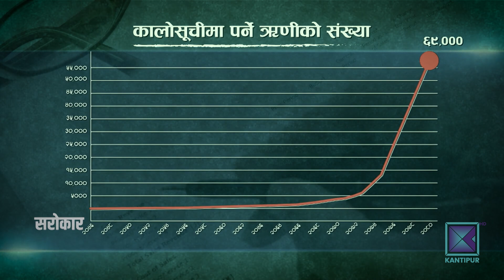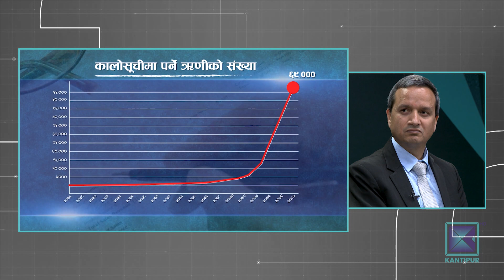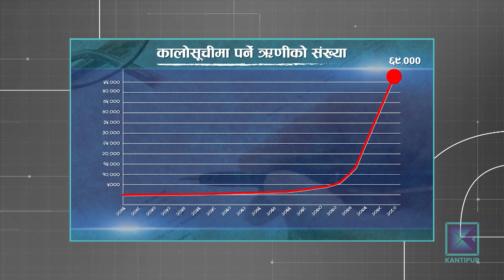बजारमा चेक-बाउन्स आतंक किन ? | Sarokar | 15 August 2023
This program was aired on Kantipur TV HD on 15 August 2023 at 09:00 PM.